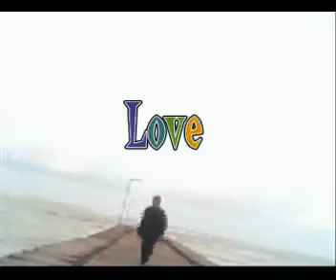LOVE EVERYTHING ABOUT YOU - MIFTACHUL WACHYUDI (YUDEE)